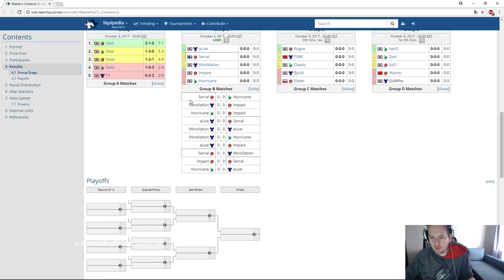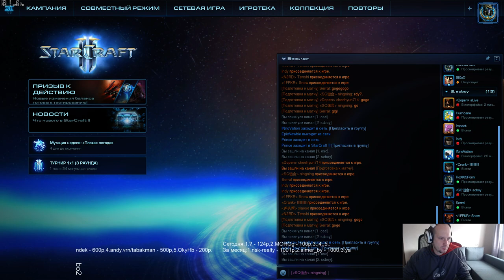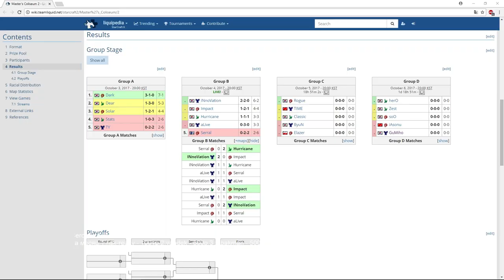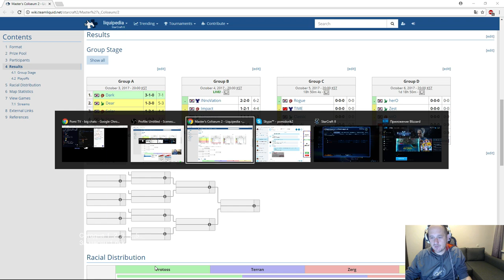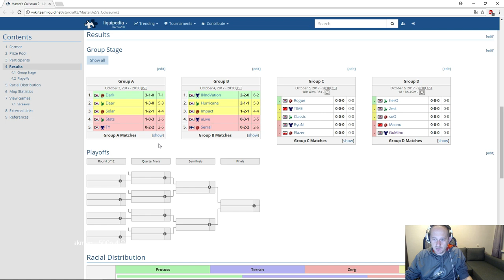Master's coliseum s2 - группа B(04.09.2017)Pomi